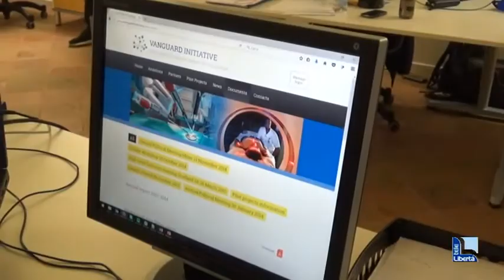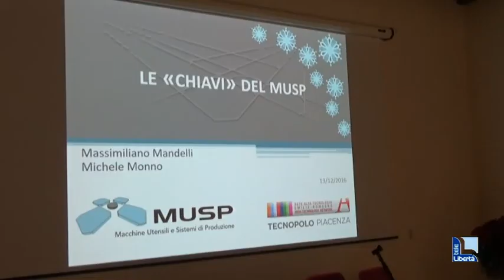Lotta allo spreco, il Musp di Piacenza entra nel progetto europeo "Vanguard"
Per gentile concessione di Telelibertà Piacenza.